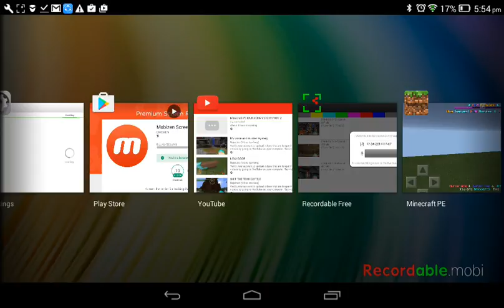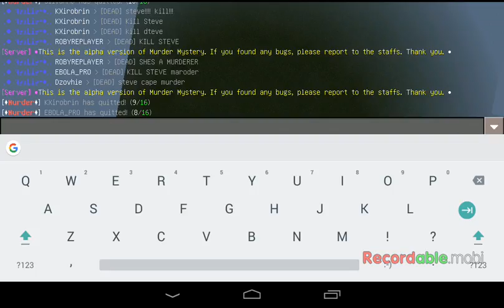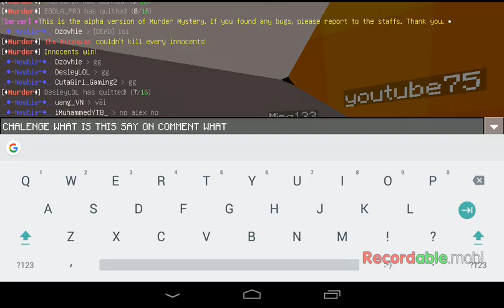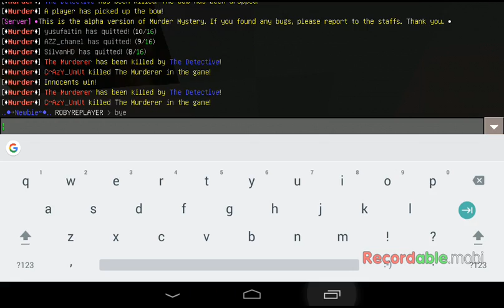MINECRAFT​ PE MURDER MYSTERY PART 3